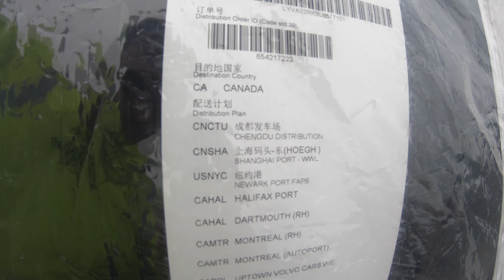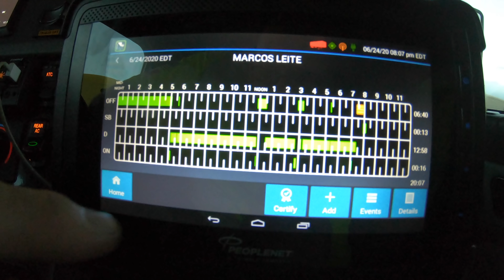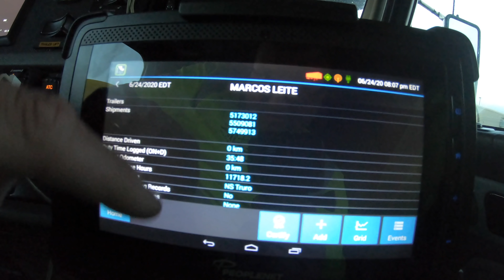Vamos a Halifax, Canada Carregados de Volvo - Ep33/20